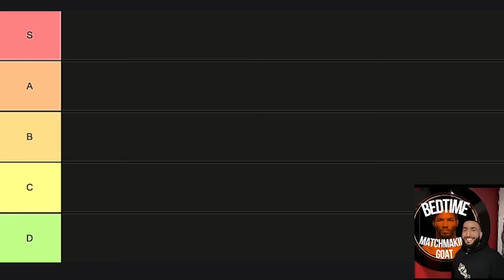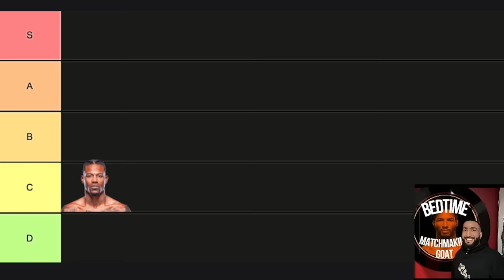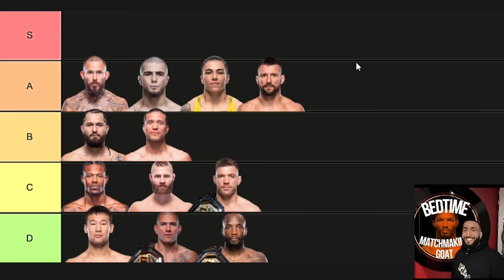The Flukiest UFC Fighters Tier List (2024)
Ayy man today I rank some of the most flukey fighting styles/runs in the UFC including obvious choices like Marlon Chito Vera, Muhammad Mokaev, Derrick Lewis, Kevin Holland as well as less obvious choices like Alex Pereira, Dricus Du Plessis, JDM, Shavkat, Jiri Prochazka and more.